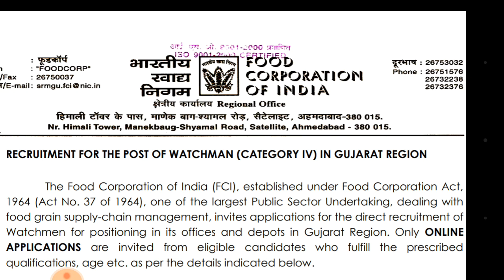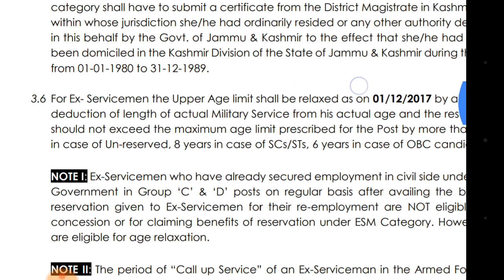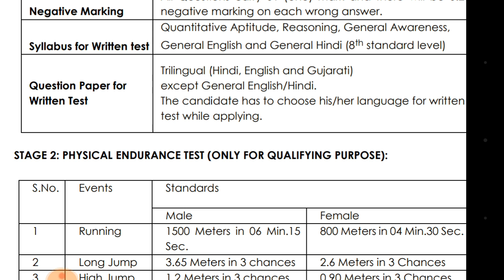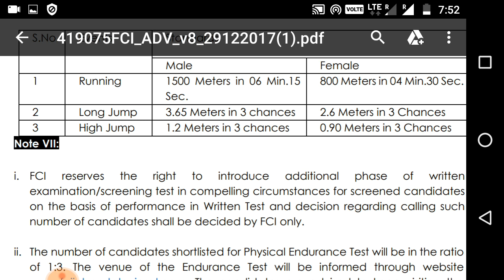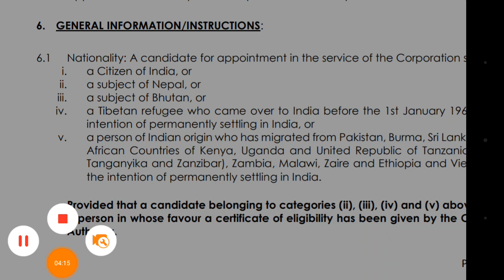केन्द्र सरकार में निकली नौकरी 8 वीं पास के लिए | 8th Pass Central Govt. Jobs | 8th Pass 107 Jobs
Govt. Jobs Exams के लिए महत्वपूर्ण  Books  जो आपके पास होना चाहिए